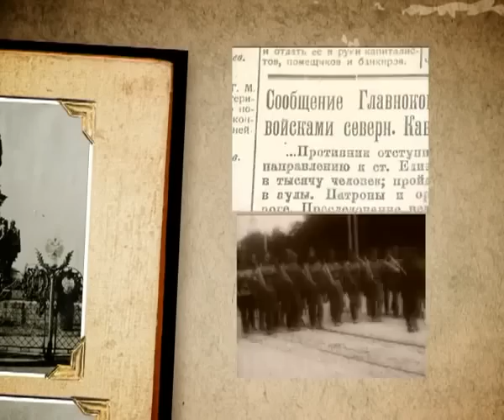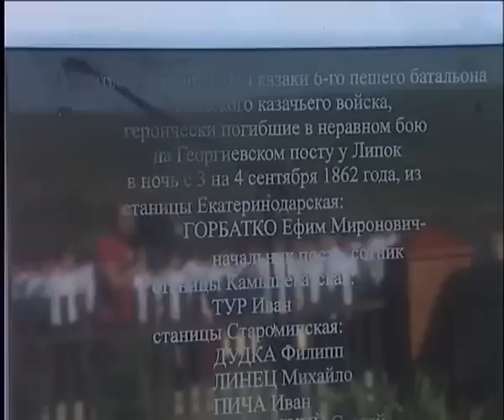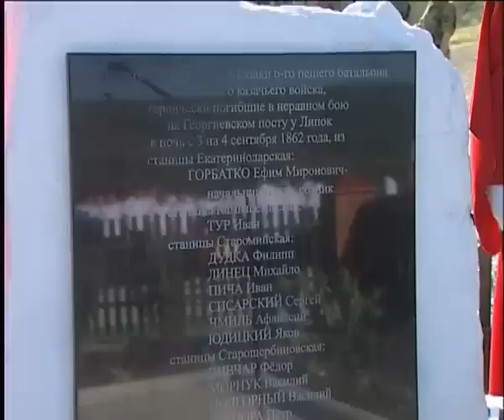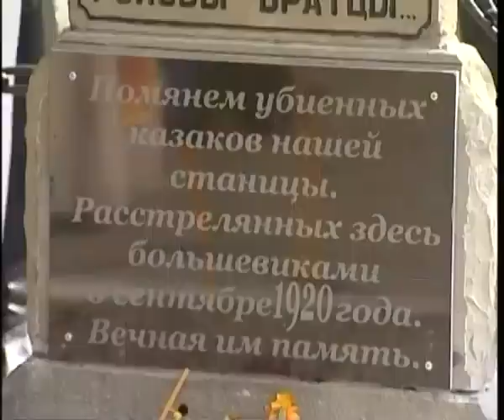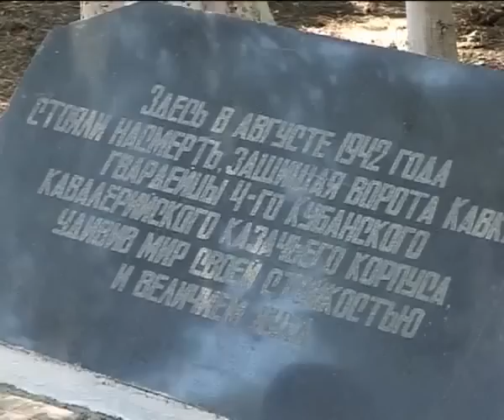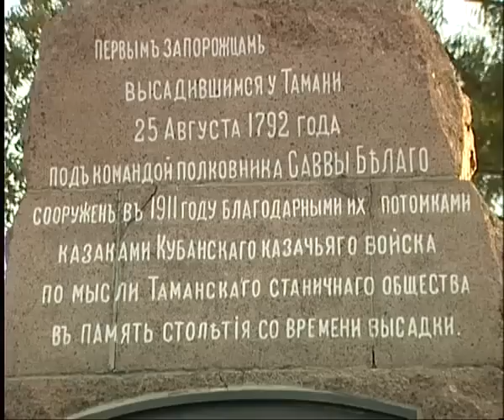Казачьи памятные даты. Поминовения.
Кубанские казаки